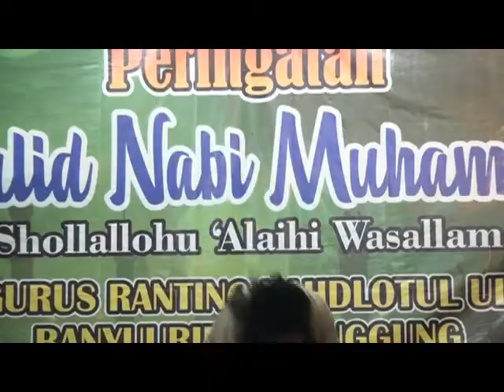Pengajian NU Banyuurip Des 2018 Panitia